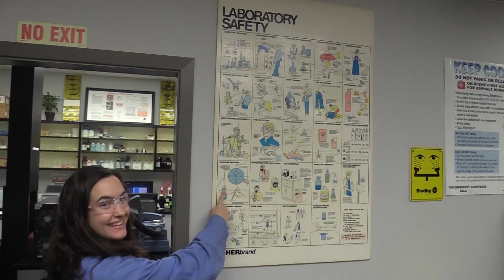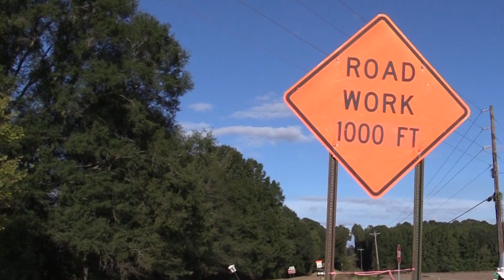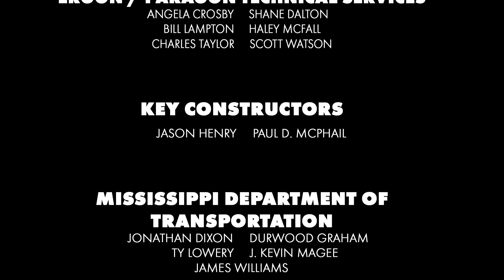Construction Matters 2: Safety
A look at the importance of safety from the Construction Materials Research Center at Mississippi State's Bagley College of Engineering.